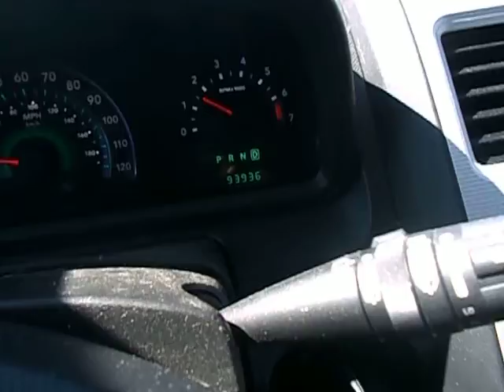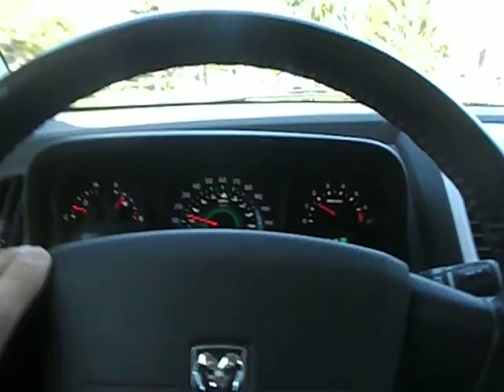going to get the mail tuesday